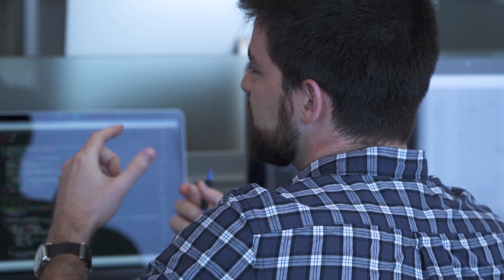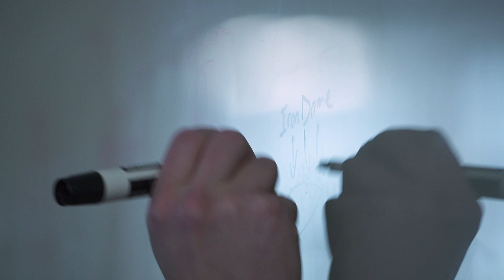Why Network Behavioral Detection is Critical to Cyber Defenses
IronNet's technical team talks why behavioral detection matters and how IronNet's network traffic analysis and IronDome Collective Defense is critical to helping companies defend against sophisticated threats.